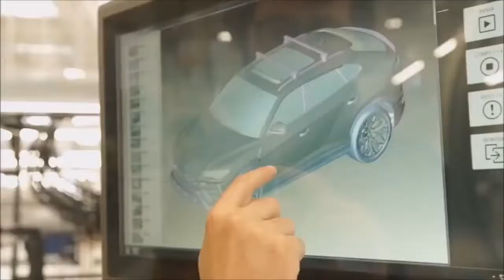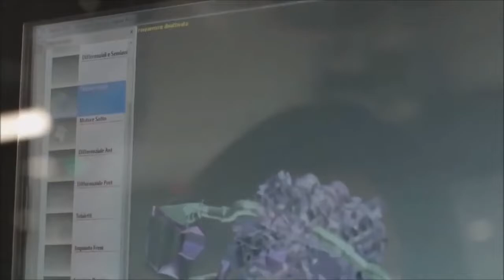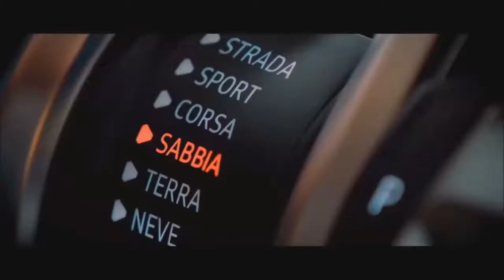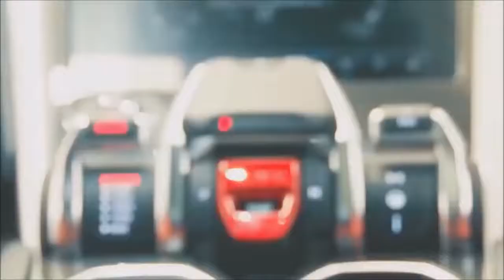CAR FACTORY 2018 LAMBORGHINI URUS PRODUCTION Sant’Agata Bolognese Plant !!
CAR FACTORY   2018 LAMBORGHINI URUS PRODUCTION   Sant’Agata Bolognese Plant !!Automobili Lamborghini's current strategic investment program, aligned with the launch of the new Urus super SUV, has now doubled its production site with the creation of substantial new facilities and technologies at the plant's headquarters in Sant'agata Bolognese, Italy.

In addition to expanding the site from 80,000 to 160,000 m2, Urus will also lead to a significant increase in the company's production capacity, doubling it to 7,000 units per year.